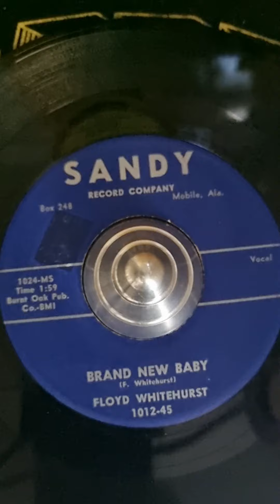Floyd Whitehurst Brand New Baby (1958)Mobile Alabama